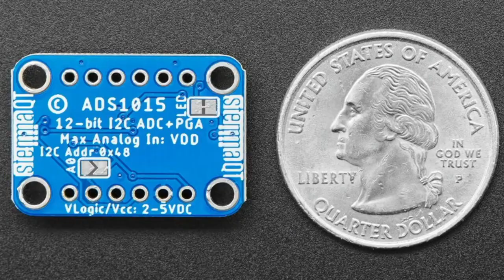New Prods 6/22/22 Feat. ADS1115 16-Bit ADC - 4 Channel w. Programmable Gain Amplifier - STEMMA QT!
GPIO Male Hammer Header Kit - Solderless Raspberry Pi Connector - Male Header + Installation Jig (0:12)

ADS1015 12-Bit ADC - 4 Channel with Programmable Gain Amplifier - STEMMA QT / Qwiic (6:10)

ADS1115 16-Bit ADC - 4 Channel with Programmable Gain Amplifier - STEMMA QT / Qwiic (6:10)